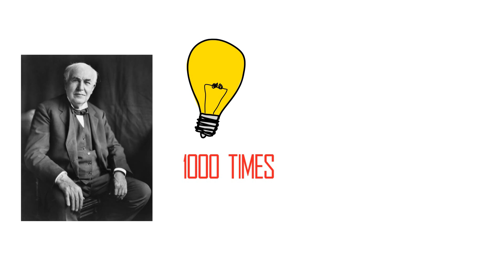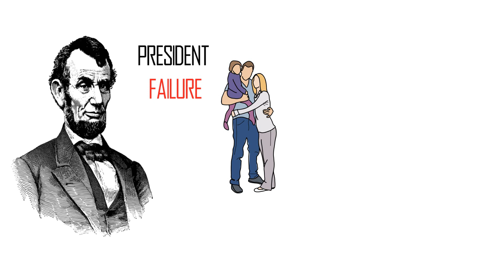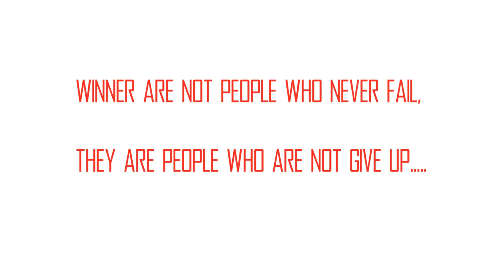NEVER GIVE UP| HABIT OF MOST OF SUCCESSFUL PEOPLE | INFORMATIVE FACTORY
HEY GUYS,

welcome to the channel in this video i will talk about the one of the most important habit and quality of the all the successful people who are in this world.